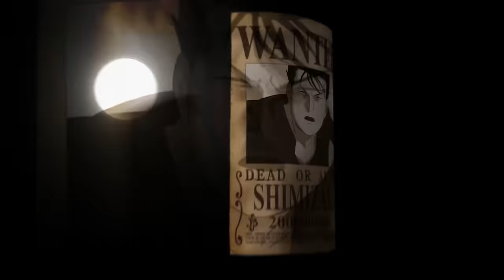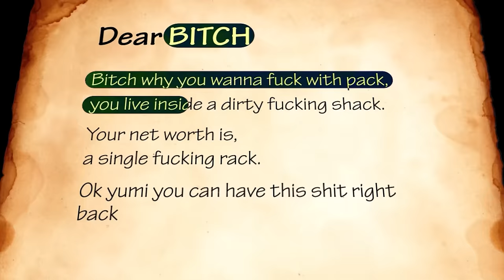ALRIGHT* by AVGOTDRIP x YUNG KAGE x VOID x YUMI x XANAKIN SKYWOK (OFFICIAL MUSIC VIDEO 2)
YUNG KAGE - ALRIGHT* by AVGOTDRIP x VOID x YUMI x XANAKIN SKYWOK